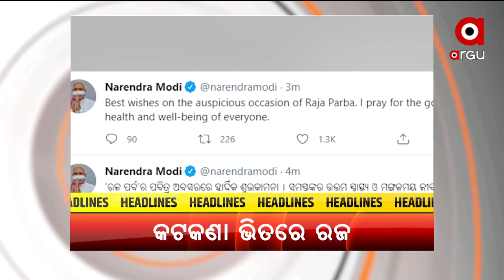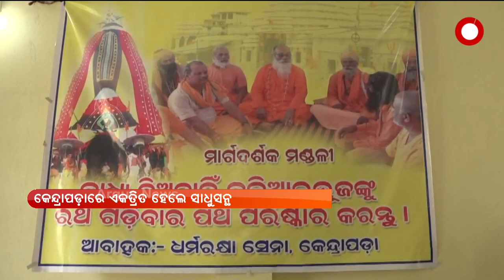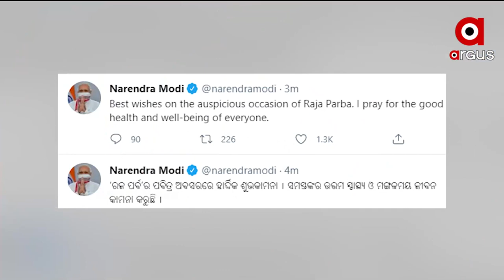Argus Update News 1 PM | 14 June 2021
+ ଅନ୍‌ଲକ୍ ଓ ତୃତୀୟ ଲହରକୁ ନେଇ ପ୍ରତିକ୍ରିୟା ରଖିଲେ ଆଇଏଲ୍‌ଏସ୍ ନିର୍ଦ୍ଦେଶକ
+ ବନ୍ଧା ପଡ଼ିଛି ଶବ
+ ଶିଶୁଙ୍କ ପାଇଁ ନୂଆ ଗାଇଡଲାଇନ ଜାରି କଲା ଆୟୁଷ ମନ୍ତ୍ରଣାଳୟ
+ G7 ସମ୍ମିଳନୀରେ ପ୍ରଧାନମନ୍ତ୍ରୀଙ୍କ ସମ୍ବୋଧନ
+ ଆଜି ପହିଲି ରଜ